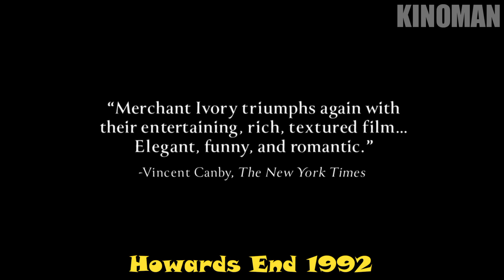Anthony Hopkins : Filmography (1968-2022)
Movie List :

1968  The Lion in Winter
1969  Hamlet
1970  The Looking Glass War
1971  When Eight Bells
1972  Young Winston
1973  A Doll's House
1974  The Girl from Petrovka
1974  Juggernaut
1977  A Bridge Too Far
1977  Audrey Rose
1978  Magic Corky
1978  International Velvet
1980  The Elephant Man
1980  A Change of Seasons
1984  The Bounty
1985  The Good Father
1987  84 Charing Cross Road
1988  The Dawning
1989  A Chorus of Disapproval
1990  Desperate Hours
1990  Dylan Thomas: Return
1991  The Silence of the Lambs
1992  Freejack
1992  Spotswood
1992  Howards End
1992  Bram Stoker's Dracula
1992  Chaplin
1993  The Trial
1993  The Innocent
1993  The Remains of the Day
1993  Shadowlands
1994  The Road to Wellville
1994  Legends of the Fall
1995  Nixon
1996  August
1996  Surviving Picasso
1997  The Edge
1997  Amistad
1998  The Mask of Zorro
1998  Meet Joe Black
1999  Instinct
1999  Titus
2000 Mission: Impossible 2
2001 Hannibal
2001 Hearts in Atlantis
2002 Bad Company
2002  Red Dragon
2003  The Human Stain
2004  Alexander
2005 Proof
2005  The World's Fastest Indian
2006  Bobby
2006  All the King's Men
2007  Shortcut to Happiness
2007 Slipstream
2007  Fracture
2009  The City of Your Final Destination
2010  The Wolfman
2010  You Will Meet a Tall Dark Stranger
2011  The Rite
2011  Thor
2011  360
2012  Hitchcock
2013 Red 2
2013  Thor: The Dark World
2014  Noah
2015  Kidnapping Freddy Heineken
2015  Solace
2015  Blackway
2016  Misconduct
2016 Collide
2017  Transformers: The Last Knight
2017  Thor: Ragnarok
2019  The Two Popes
2019  Now Is Everything
2020  The Father
2020 Elyse
2021  The Virtuoso
2021  Where Are You
2021  Zero Contact
2022  Armageddon Time
2022  The Son